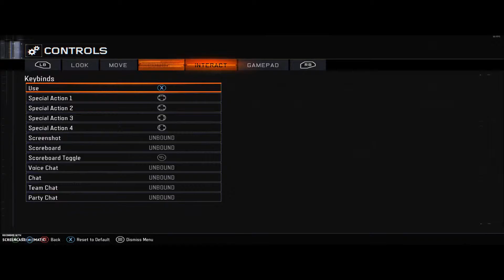Call of Duty Black Ops 3 Game play!!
Hey guys! Thank you for making my 2015 great!! I hope that 2016 is just as great!